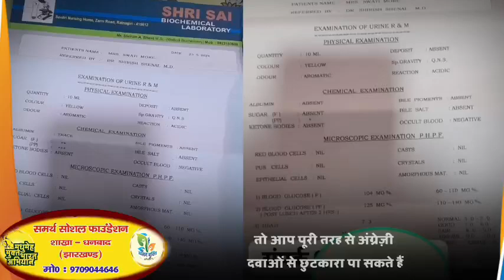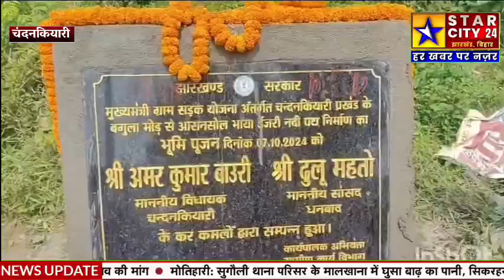नेता प्रतिपक्ष अमर बाउरी के अनुसंशित योजनाओं से चंदनकियारी वासियों को करोड़ों की सौगात